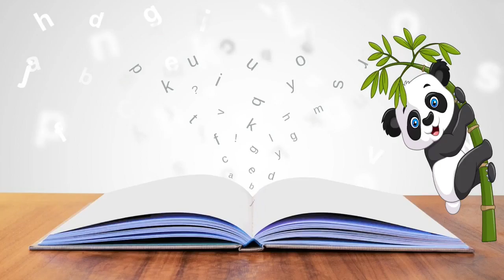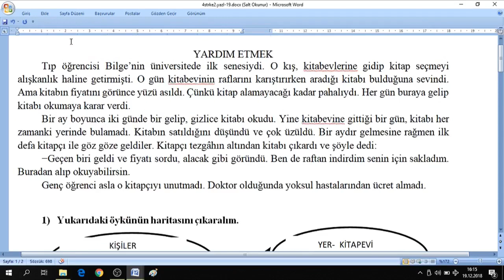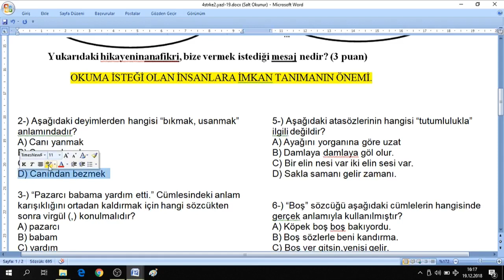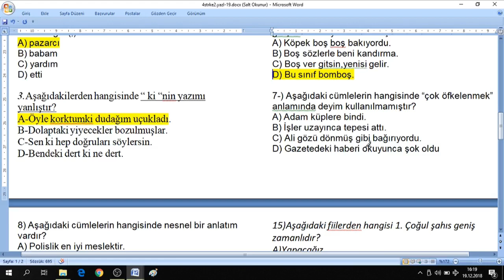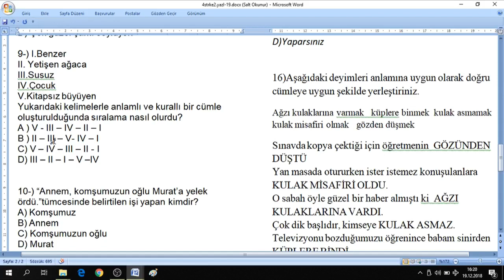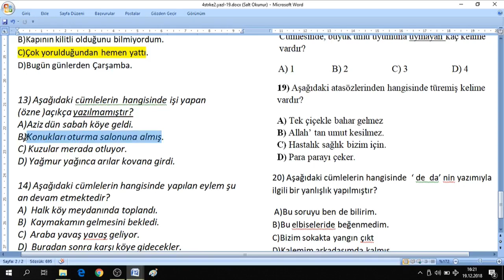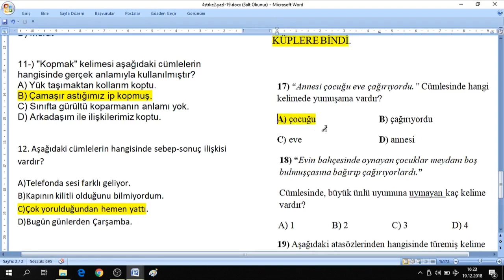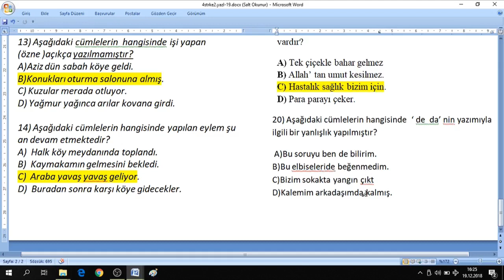4. SINIF TÜRKÇE 1.DÖNEM 2. YAZILI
4. SINIF YAZILI ÇALIŞMALARI